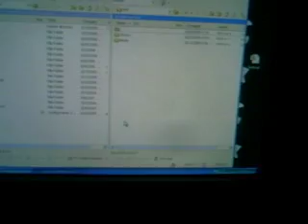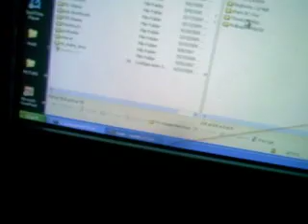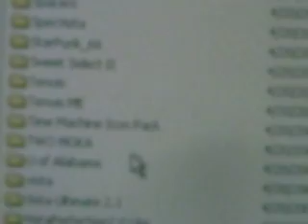How to install smb prefs on 2.2.1 ipod touch and iphone ( Link in Discription)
This tutoriall will show you how to install summerboard on the ipod touch and iphone!

iComplete

Alienware XenoMorph